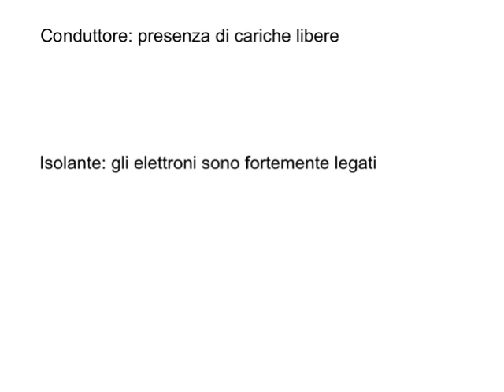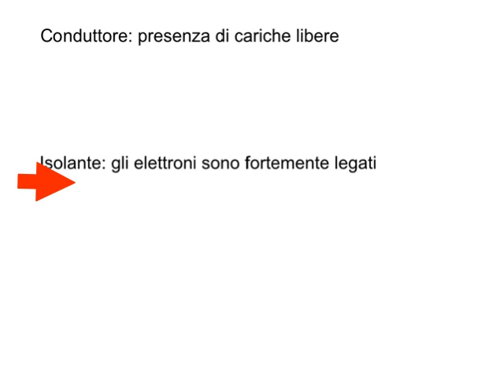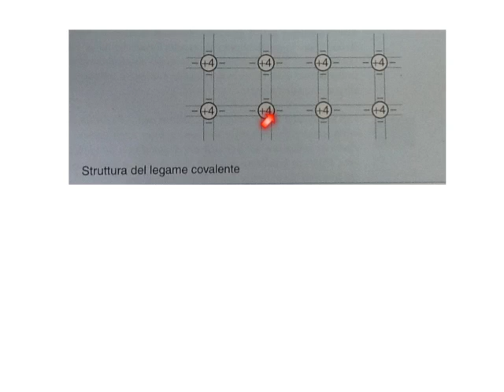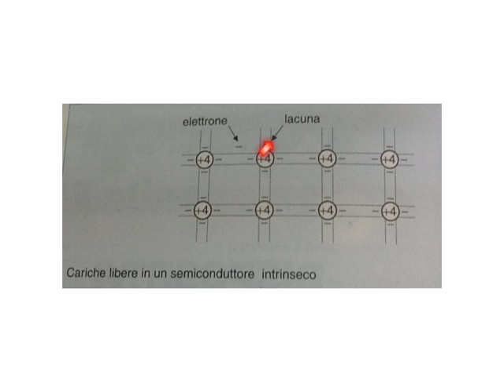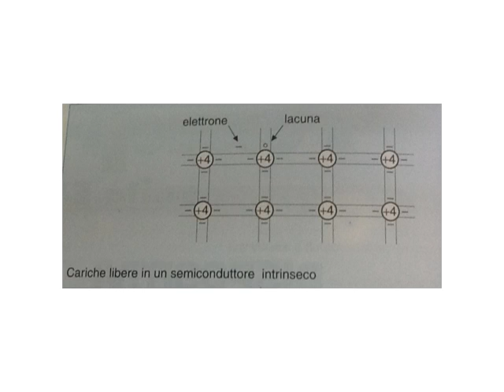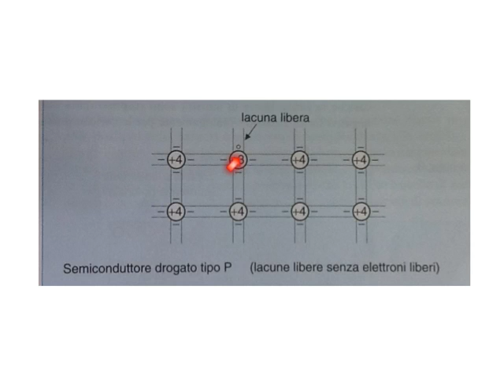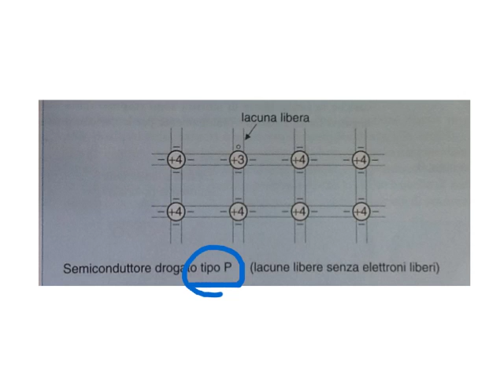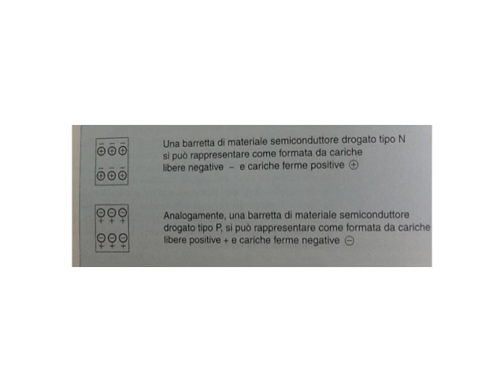Formazione della giunzione PN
Classe quarta abacus 2012-13
Registrazione "live" della lezione introduttiva ai dispositivi a semiconduttore. Si parla della distinzione tra isolanti e conduttori e della conducibilità intrinseca e a causa di drogaggio dei "semiconduttori". Formazione della giunzione , zona di svuotamento e barriera di potenziale. Le immagini riportate sono quelle del libro di testo in adozione.